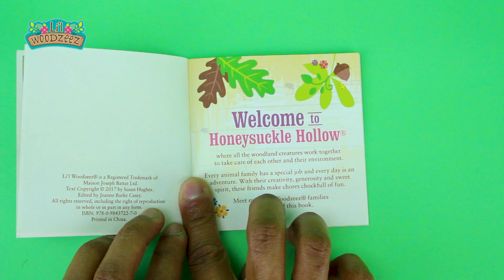102032374 Familia patos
¡Tu familia favorita tiene nuevos integrantes! Incluye dos patos adultos y dos patitos pequeños. Cada animal puede adquirir varias posturas gracias a sus brazos y piernas articuladas. Textura animales: peludo.